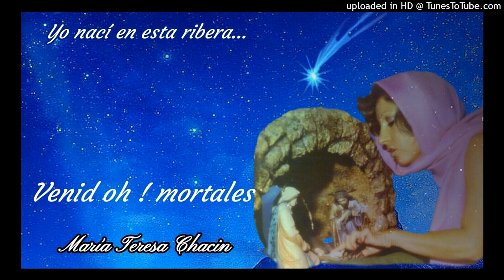Venid oh! mortales - María Teresa Chacín.